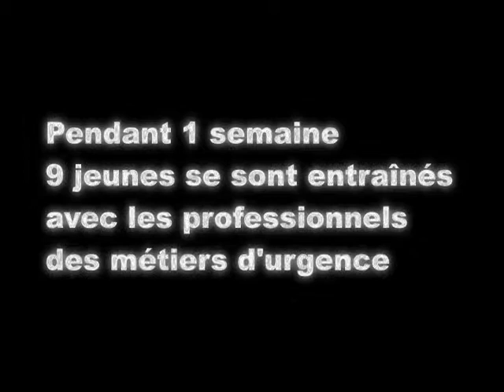Camp 911 Région de Richmond 2011 - 1re partie